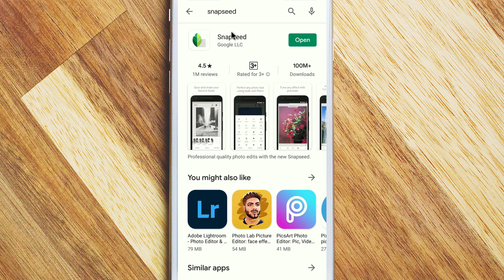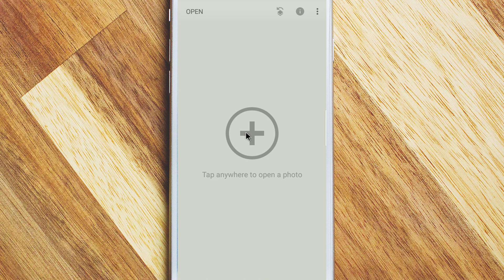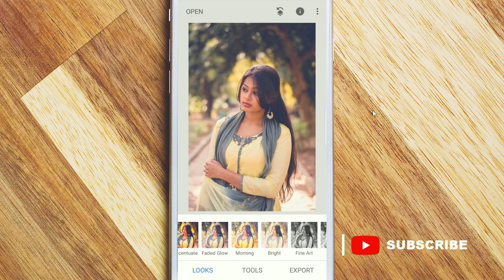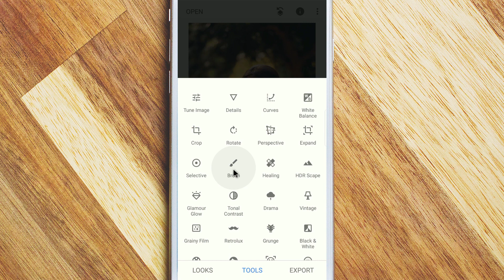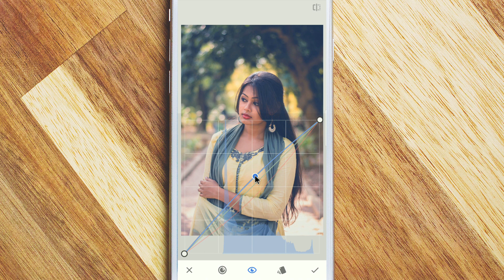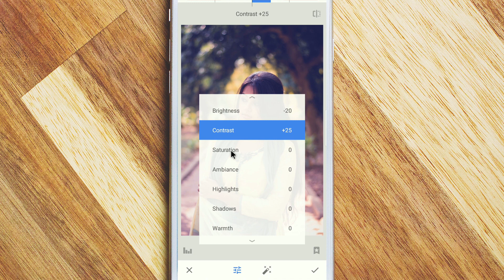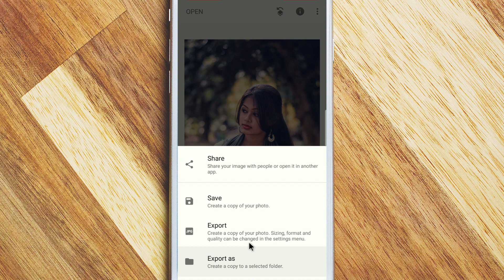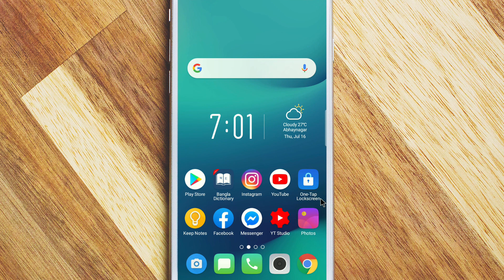মোবাইল দিয়ে ছবি এডিট । মোবাইলের মাধ্যমে নিজের ছবি এডিট করুন সহজেই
স্বাগতম বন্ধুরা আপনাদের সবাইকে টেক মাস্টার আরিফুলের নতুন একটি পর্বে। আজকের পর্বটি যারা মোবাইলের মাধ্যমে ফটো এডিটিং এর কাজ করেন তাদের জন্য খুবই গুরুত্বপূর্ণ। কারণ আজকের পর্বে আমি আপনাদেরকে মোবাইলের মাধ্যমে প্রফেশনাল মানের ফটো এডিটিং করার পদ্ধতি দেখাব। প্রফেশনাল মানের ফটো এডিটর সাধারণত ফটো এডিটিং এর জন্য ফটোশপ সফটওয়্যার টি ব্যবহার করে থাকে। এর জন্য হাই কনফিগারেশন কম্পিউটার এর প্রয়োজন হয়। যা খুবই ব্যয়বহুল। এছাড়াও কম্পিউটারে ফটোশপ সফটওয়্যার এর মাধ্যমে ফটো এডিটিং করা সকলের পক্ষে সম্ভব নয়। কারণ এর জন্য যথেষ্ট পরিমাণে অভিজ্ঞতার প্রয়োজন হয়। পূর্ব অভিজ্ঞতা ছাড়া নতুন কোনো ব্যবহারকারীর পক্ষে ফটোশপের মাধ্যমে ছবি এডিটিং করা সম্ভব নয়। ফটোশপ শেখার জন্য বিভিন্ন কম্পিউটার প্রশিক্ষণ কেন্দ্রগুলো প্রশিক্ষণ দিয়ে থাকে। এছাড়াও প্রফেশনাল ফটোগ্রাফাররা তাদের ছবির যাবতীয় কার্যক্রম সম্পন্ন করার জন্য ফটোশপ ব্যবহার করে থাকে।

মোবাইলের মাধ্যমে ছবি এডিটিং করার জন্য গুগল প্লে স্টোরে এবং বিভিন্ন অ্যাপ গ্যালারীতে বিভিন্ন ধরনের অ্যাপস রয়েছে। যার মাধ্যমে ছবি এডিটিং করা যায়। কিন্তু এই অ্যাপস গুলি যথেষ্ট প্রফেশনাল মানের নয়। ছবির কালার কারেকশন, ডিটেইলস এগুলি নিখুঁতভাবে সম্পাদন করা যায় না। কিন্তু Google LLC এর Snapseed অ্যাপ এর মাধ্যমে ছবির বেশ কিছু এডভান্সড লেভেলের কাজ সম্পন্ন করা যায়। কারণ এতে বেশ কিছু প্রফেশনাল মানের অপশন রয়েছে। ফটোশপের মত, Snapseed অ্যাপের মাধ্যমে ছবির প্রতিটি চ্যানেল কে আলাদা আলাদা ভাবে টার্গেট করে ছবির কালার কারেকশন করা যায়। ছবির ব্রাইটনেস কন্ট্রাস্ট নিয়ন্ত্রণ করা যায়। স্ন্যাপসিড একটি পূর্ণাঙ্গ প্রফেশনাল মানের ছবি এডিটিং অ্যাপস যা গুগল ডেভেলপ করেছে। এই অ্যাপটিতে ২৯ টি বিভিন্ন ধরনের টুলস এবং ফিল্টার রয়েছে। মোবাইলের মাধ্যমে দ্রুত ছবি এডিটিং এর জন্য এই অ্যাপটি খুবই কার্যকরী।

এই অ্যাপটির অন্যতম বৈশিষ্ট্য হচ্ছে-
- ২৯ টি বিভিন্ন ধরনের টুলস এবং ফিল্টার।
- Jpg অথবা যে কোন ধরনের raw ফাইল এডিটিং করা যায়।
- সিলেক্টিভ ব্রাশ ফিল্টার।
- সকল স্টাইল সূক্ষ্ম ও সুনির্দিষ্টভাবে নিয়ন্ত্রণ করা যায়।